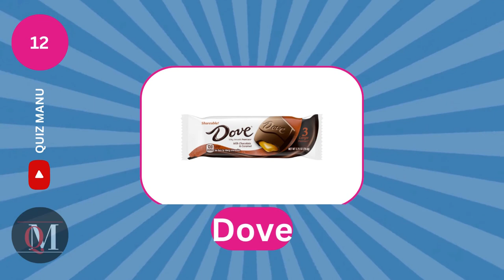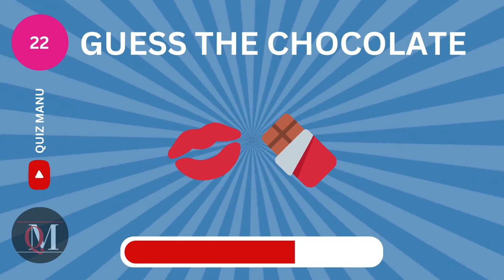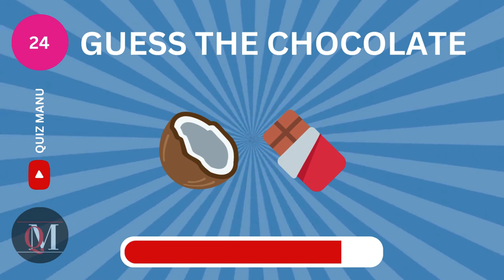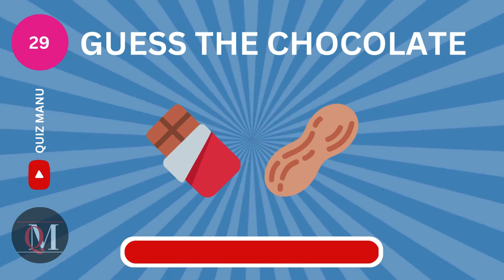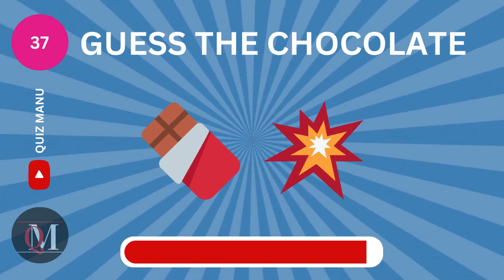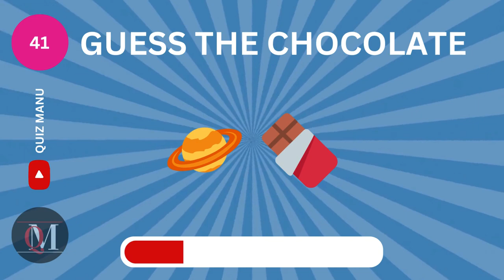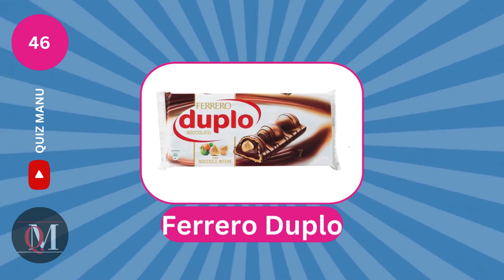Guess The Chocolate By Emoji |Emoji Quiz | Quiz Manu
Dear viewers,

Take this thrilling and entertaining emoji quiz to guess the chocolate! As you interpret the emojis, test your brand comprehension of candies and chocolates. Can you identify your favourite chocolates and solve these emoji puzzles? See how many of these addictive quizzes you can correctly guess as a challenge to yourself. Prepare to demonstrate your mastery of chocolate and put your emoji abilities to the test. Play now to experience the sweet triumph of answering correctly on our chocolate emoji quiz!